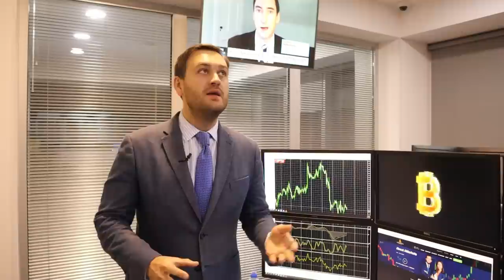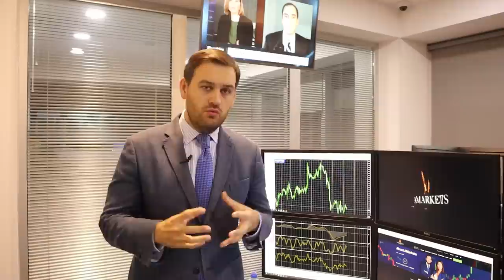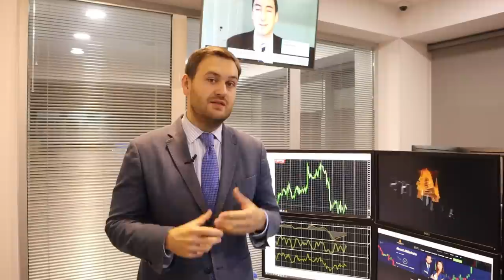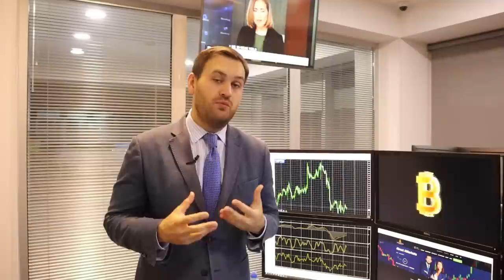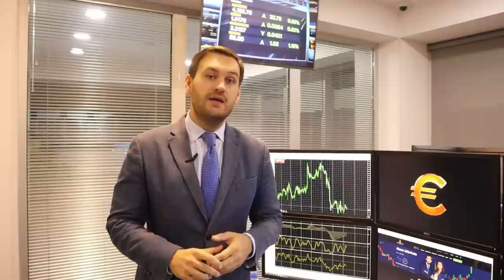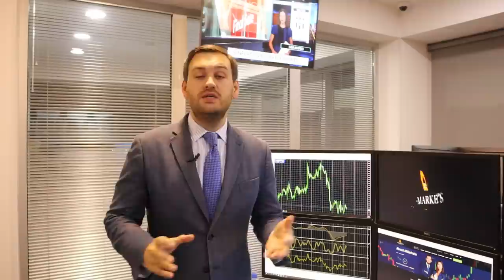Доллар: потенциал роста сохраняется | AMarkets